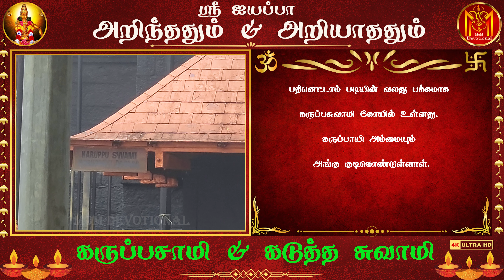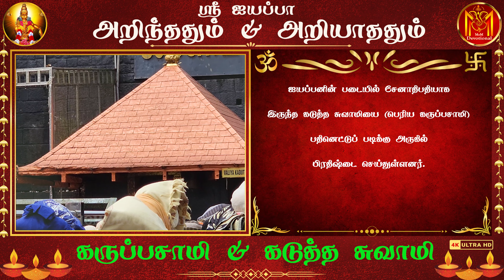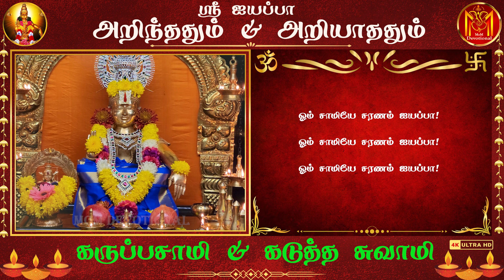Episode-29 - Karuppa Swami & Kadutha Swami | கருப்பசாமி & கடுத்த சுவாமி தெரியுமா?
Temple Videos: Atlanta Ayyappa Temple USA / Tampa Ayyappa Temple USA / Kalavai Arultharum Ayyappan Temple / Sabarimala

Millions of Memories - MoM Devotional.
மாம் டேவோஷனல் YouTube சேனல்லின் உன்னதமான நோக்கம் உலகெங்கும் வீற்றிக்கும் பல அற்புதமா திருக்கோவில்களின் தல வரலாறோடு அந்த திருத்தலத்தின் சிறப்பு & மகிமை மற்றும் அங்கு அருள்பாலிக்கக்கூடிய சக்திவாய்ந்த தெய்வங்களின் தரிசனத்தை நீங்களும் கண்டு மகிழ்வதோடு உங்களுக்கும் அந்த தெய்வங்களின் ஆசீர்வாதம் பரிபூர்ணமாக கிடைக்க வேண்டும் என்பதாகும். அதோடு நம்முரில் நடைபெறக்கூடிய மண்மணம் மாறாத திருவிழாக்கள், மெய்சிலிர்க்க வைக்கும் அழகான பஜனை பாடல்கள் மற்றும் இந்து மதத்தின் ஆழமான கருத்துக்கள் போன்ற சுவாரிஸ்யமான தகவலை உங்களோடு பகிர்ந்துகொள்ளுவதே!!! இந்த பயணத்தின் உன்னதமான நோக்கம் வெற்றிபெற உங்களுடைய பேராதரவுக்கு மிக்க நன்றி!!!

The primary goal of the MoM Devotional YouTube channel is to bring to you the rich histories of numerous magnificent temples from around the world (USA / INDIA) , along with the unique splendor of these sacred places and the divine presence of their powerful deities. Our aim is to provide you with an opportunity to receive the blessings of these revered deities. Additionally, we will share captivating insights such as the timeless festivals celebrated in our towns, enchanting bhajan songs, and profound concepts of Hinduism. We extend our heartfelt gratitude for your generosity, which has been instrumental in making this journey a resounding success!

MoM Devotional